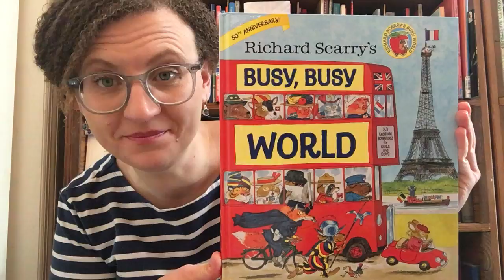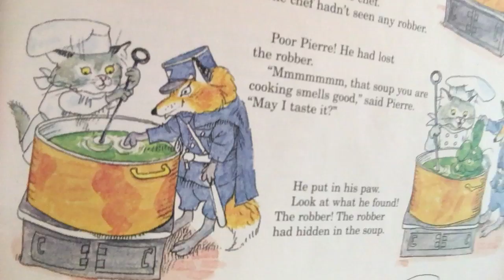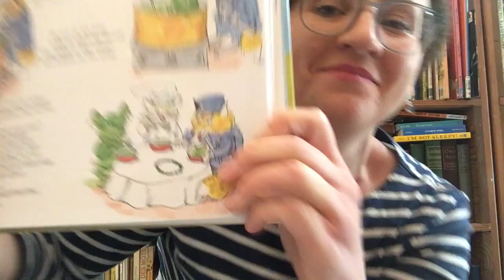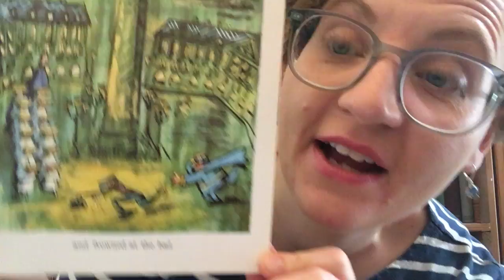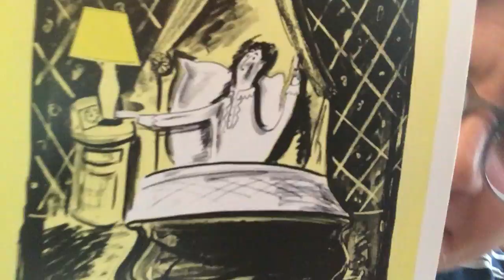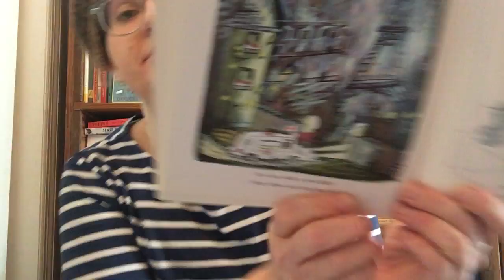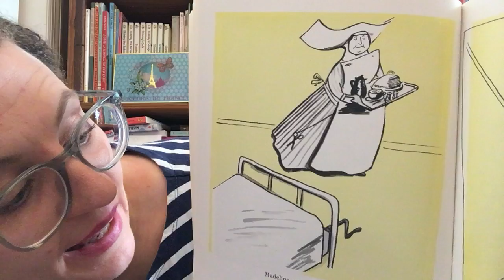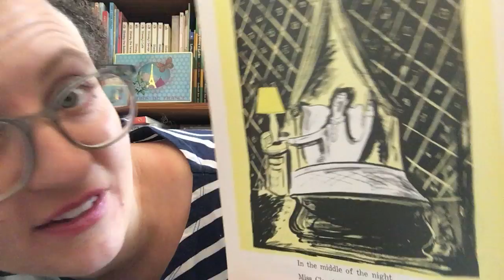Storytime with Miss Aili- EP 38 - Paris